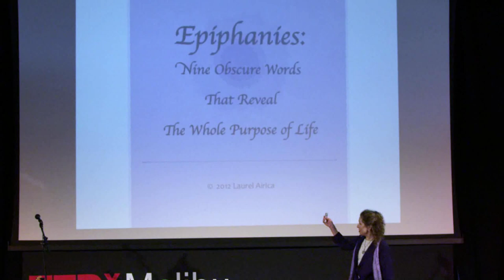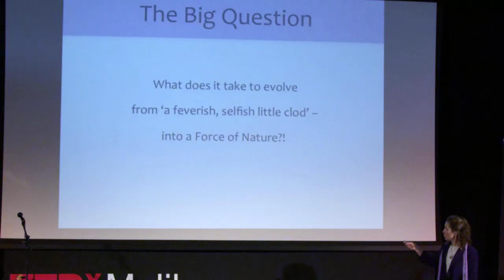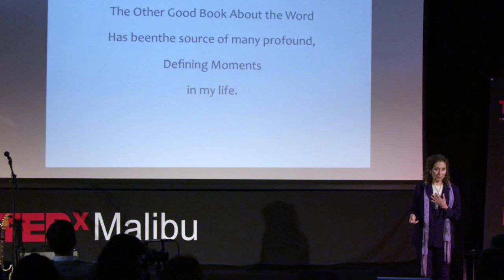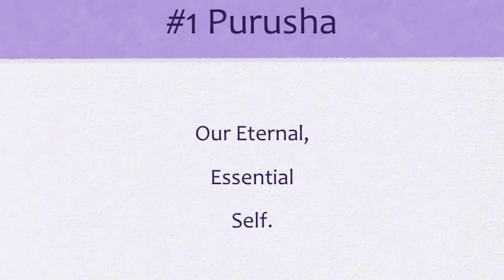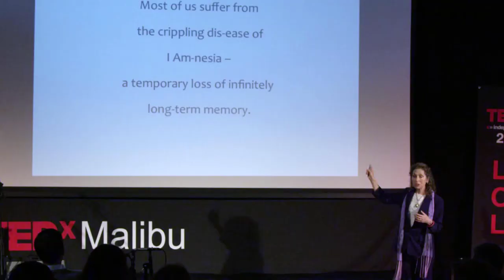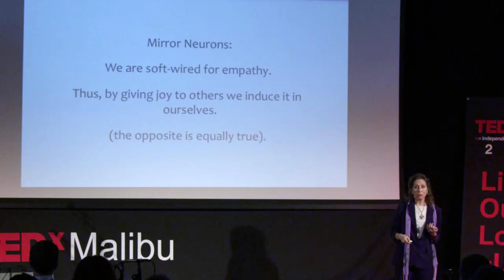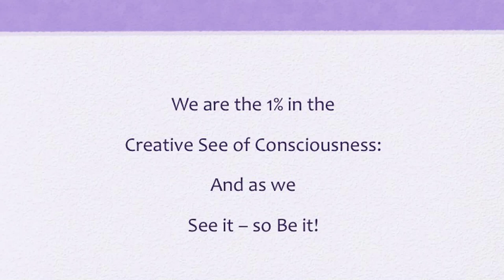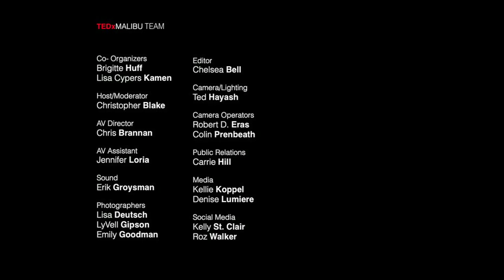Epiphanies: Nine Obscure Words That Reveal the Whole Purpose of Life: Laurel Airica at TEDxMalibu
Laurel Airica is deeply inspired to take everything she's discovered about letters and words and turned it into performance art she now calls, WordMagic: An Enchanted Literary Entertainment.